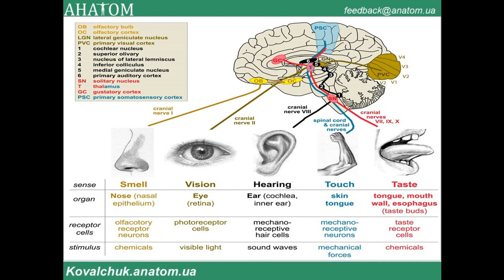231. ОРГАНИ ЧУТТЯ - AnatomUa - AUDIO